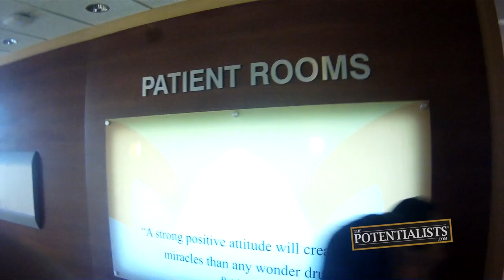NIP/TUCK (Season 1, Episode 150)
Do you know someone who's undergone weight-loss surgery? What's it like to go under the knife? How will the surgery turn out? Watch to find out!

The Motivation Mogul and Marketing Crusader support their son as his weight-loss journey continues as he undergoes a medical procedure that will change his life forever.

BOWA Studios
12080 Southwest 127 Avenue
Suite 305